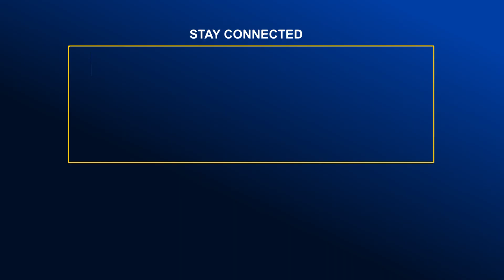বিশ্ব ইজতেমা শুরু হচ্ছে আগামী ১৩ জানুয়ারি থেকে | Global TV News